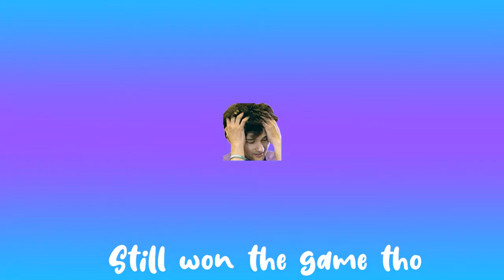GNAR IN RANKED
PLAYED A GAME OF GNAR IN RANKED WENT DC LATE GAME BUT STILL WON THE GAME THO ! THIS GAME WAS STREAMED ON MY TWITCH

Music used - KazuMusic Gate:Jieitai Kanochi Nite Kaku Tatakaeri OP 2 - Sekai Wo Koete

0:00 - CHAMP SELECT / RUNES
0:12 -  KazuMusic Gate:Jieitai Kanochi Nite Kaku Tatakaeri OP 2 - Sekai Wo Koete
3:34 - End